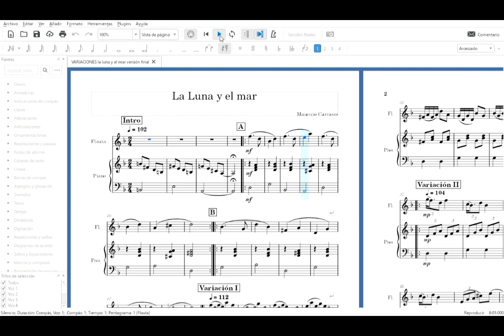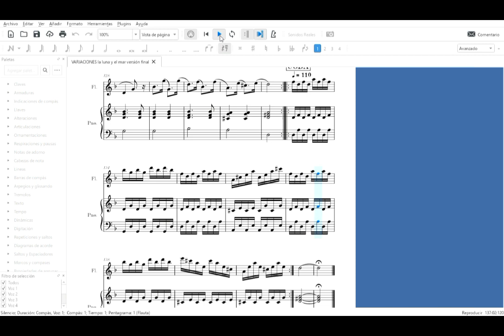La Luna y el mar, variaciones (Mauricio Carrasco)